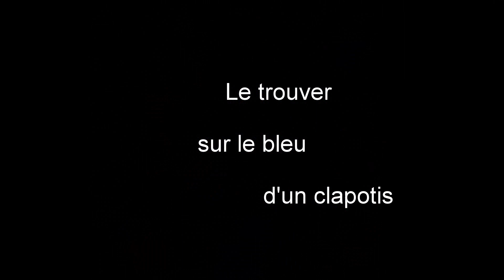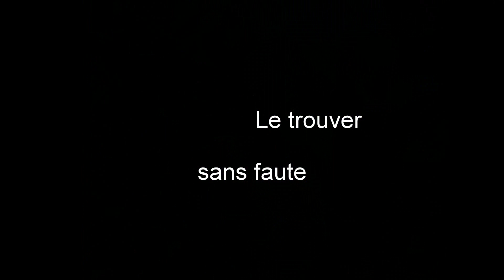"Le trouver" Marisa Castro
le trouver
peinture et poésie de Marisa Castro
musique de Laurent Kouassy
Sylvain Dubly au balafon
Kamel Hamza aux bongos et drums

art
copyright Marisa Castro